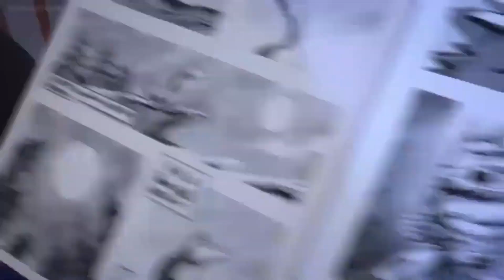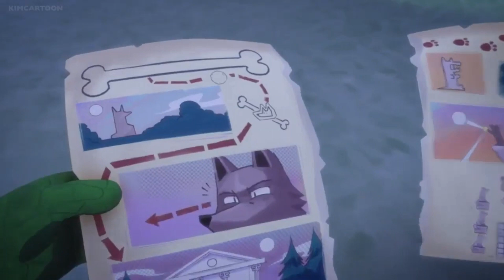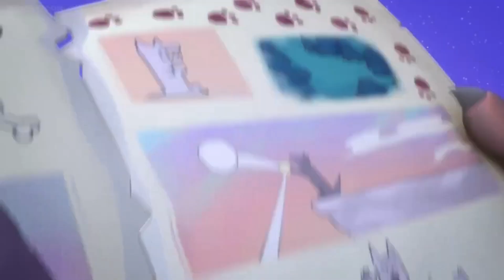PJMASKS ESPAÑOL LATINO/TEMPORADA 4/LA LEYENDA DEL HUESO DE LOBO 🐺🦴